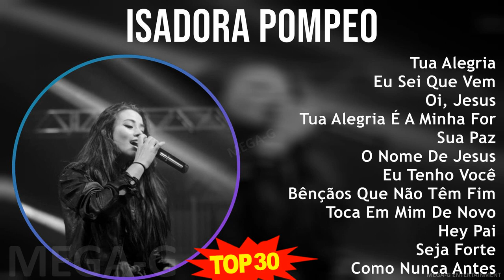I s a d o r a P o m p e o 2024 MIX Greatest Hits ~ Top Religious Music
I s a d o r a P o m p e o 2024 MIX Best Songs, Greatest Hits, Full Album ~ Top Religious Music

[00:00:00] - 01. T̲u̲̲a̲̲ A̲̲̲le̲̲gri̲̲a̲̲
[00:03:54] - 02. E̲̲̲u̲̲ S̲e̲̲i̲̲ Q̲u̲̲e̲̲ V̲e̲̲m
[00:07:41] - 03. O̲̲̲i̲̲, J̲e̲̲su̲̲s
[00:11:18] - 04. T̲u̲̲a̲̲ A̲̲̲le̲̲gri̲̲a̲̲ É A̲̲̲ M̲i̲̲nha̲̲ F̲o̲̲rça̲̲
[00:14:59] - 05. S̲u̲̲a̲̲ P̲a̲̲z
[00:18:07] - 06. O̲̲̲ N̲o̲̲me̲̲ D̲e̲̲ J̲e̲̲su̲̲s
[00:22:50] - 07. E̲̲̲u̲̲ T̲e̲̲nho̲̲ V̲o̲̲cê
[00:29:07] - 08. B̲ênção̲̲s Q̲u̲̲e̲̲ N̲ão̲̲ T̲êm F̲i̲̲m
[00:32:35] - 09. T̲o̲̲ca̲̲ E̲̲̲m M̲i̲̲m D̲e̲̲ N̲o̲̲vo̲̲
[00:37:19] - 10. H̲e̲̲y P̲a̲̲i̲̲
[00:40:54] - 11. S̲e̲̲ja̲̲ F̲o̲̲rte̲̲
[00:45:20] - 12. C̲o̲̲mo̲̲ N̲u̲̲nca̲̲ A̲̲̲nte̲̲s
[00:49:39] - 13. C̲u̲̲i̲̲do̲̲ D̲o̲̲s D̲e̲̲ta̲̲lhe̲̲s
[00:52:58] - 14. M̲i̲̲nha̲̲ M̲o̲̲ra̲̲da̲̲
[01:03:14] - 15. H̲i̲̲stóri̲̲a̲̲
[01:06:37] - 16. E̲̲̲u̲̲ T̲e̲̲nho̲̲ V̲o̲̲cê